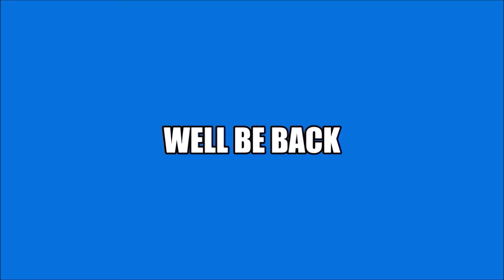WYAH TV 27 Portsmouth Station ID 1987